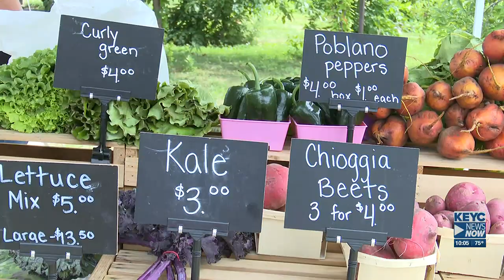First annual local food celebration event held at Alternative Roots Farm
The Alternative Roots Farm in Madelia held a community event on Sunday highlighting local vendors, kids’ activities, skill demos, and included a farm tour.